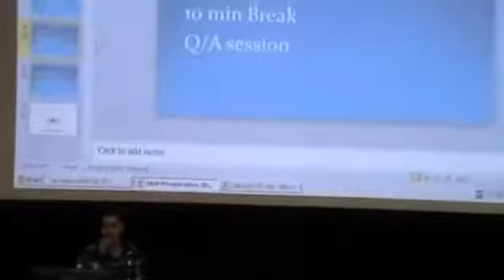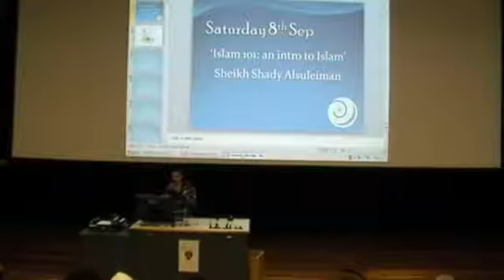Islam 101 An Introduction to Islam by Sheikh Shady Alsuleiman